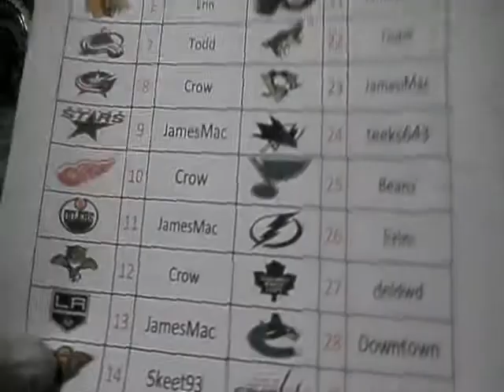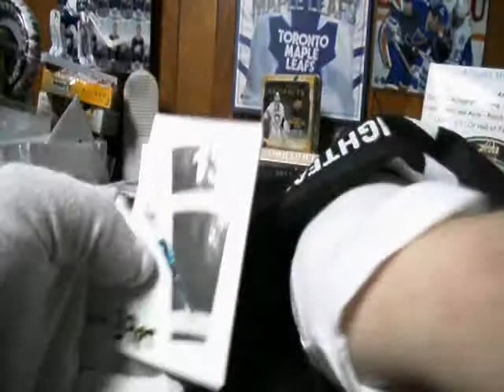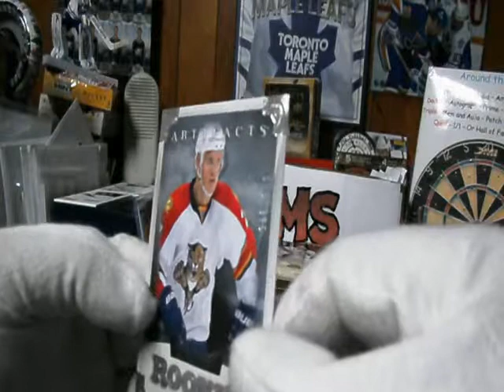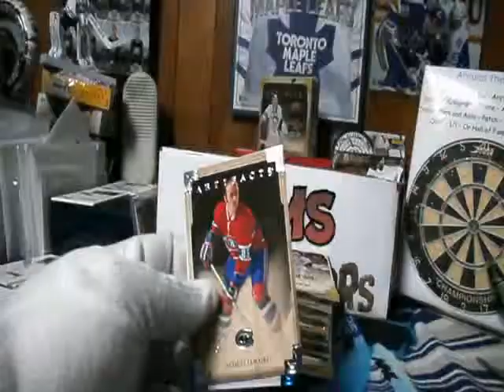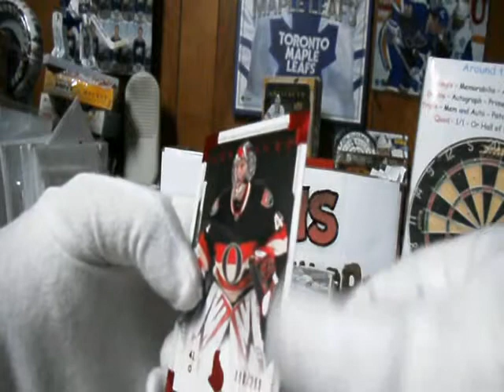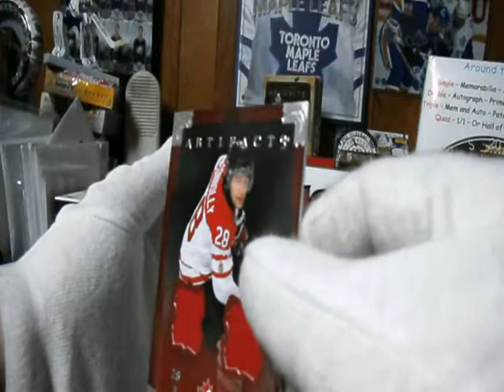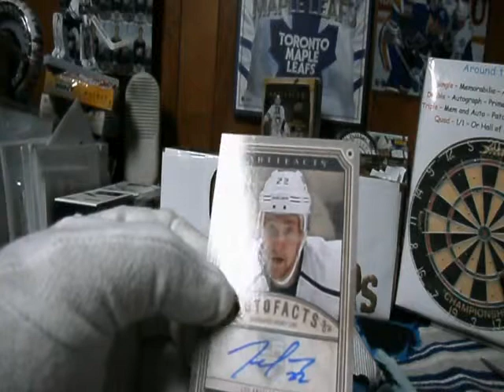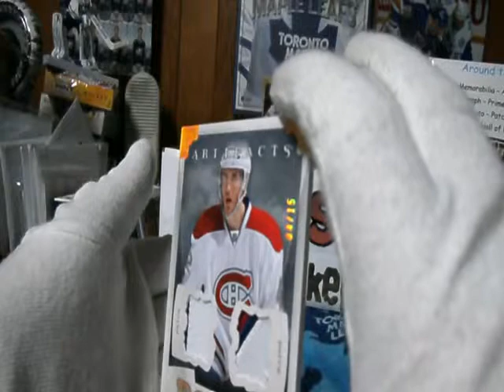Subterfuge Box Break #602 Live Group Break 13-14 Artifacts Hockey with Fun Bonuses 643boxbreaks.com